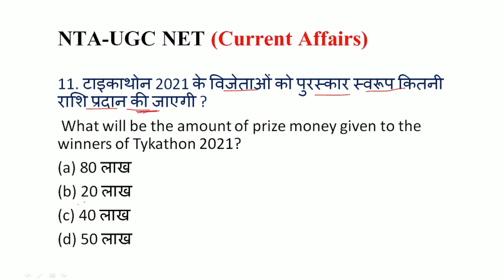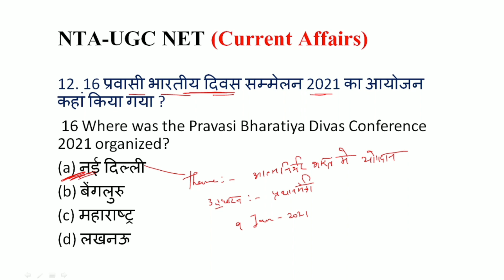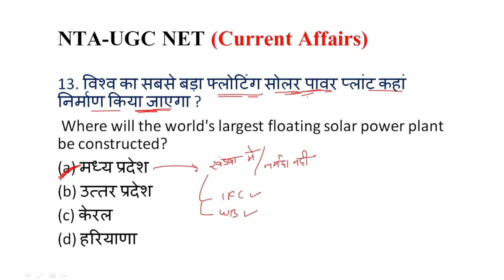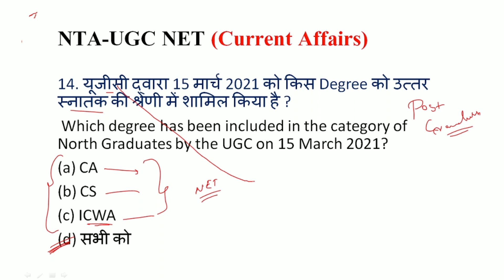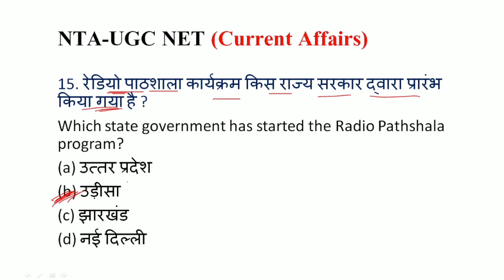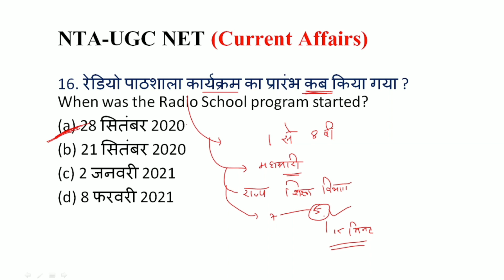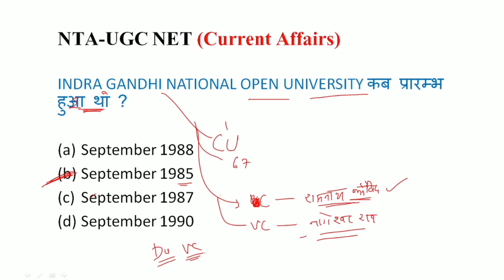NTA-NET Paper 1 Current Affairs (करंट अफेयर्स) Important for NET/SET/TET and other exam